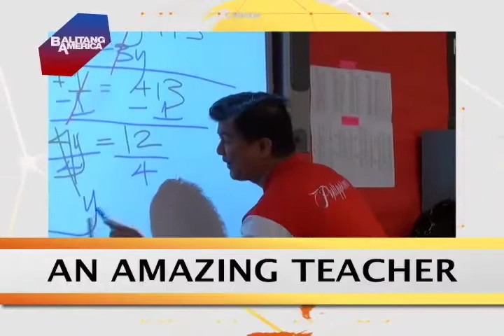BALITANG AMERICA HEADLINES - Aug. 7, 2014